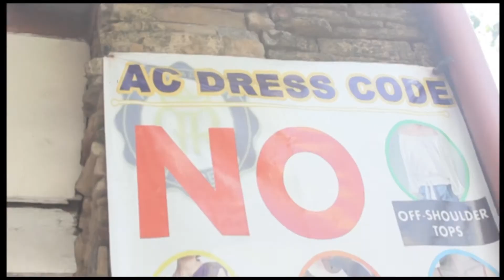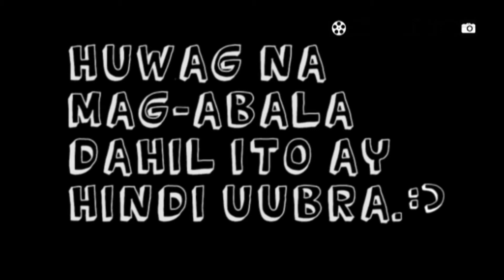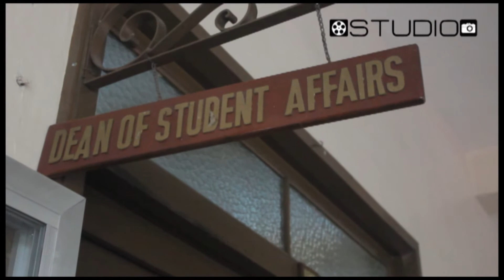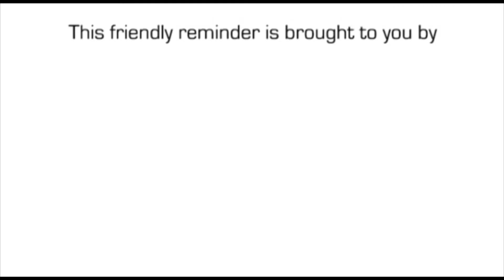School Policies for Freshmen Orientation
Client: Assumption College Student Council
Event: Freshman Orientation
Details: A video informing the freshmen of what to do and what not to do inside or while wearing the uniform of Assumption College.

Song: Level by Avicii and Little Secrets by Passion Pit